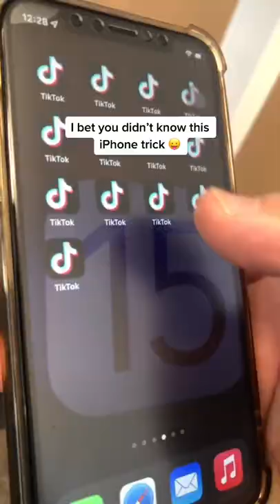You Gonna LOVE This iPhone Trick